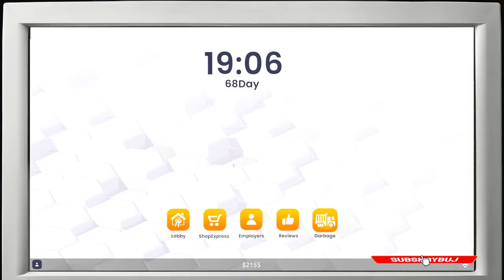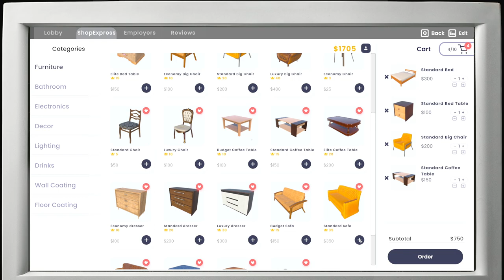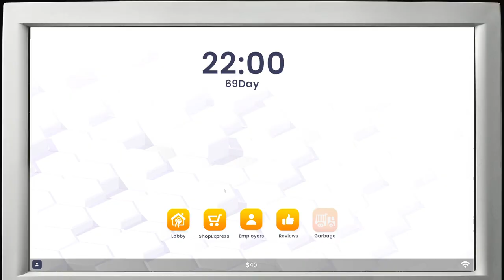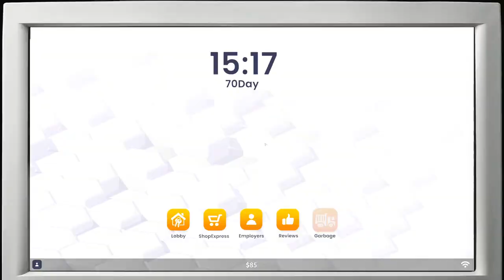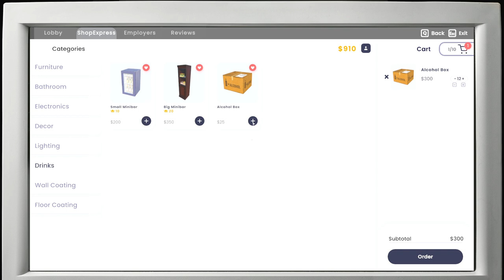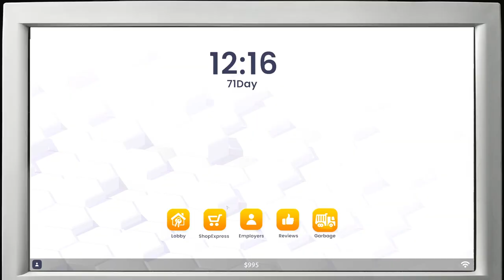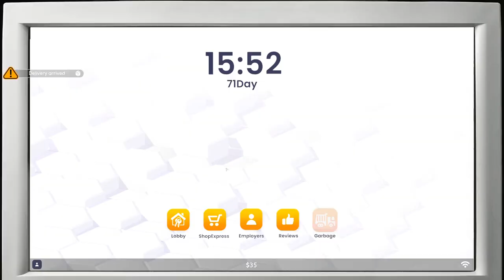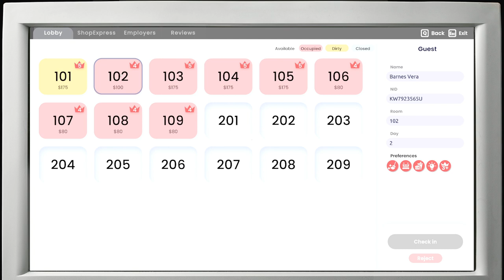ZACZĄŁEM od NOWA. Potężny biznes na alko. Hotel Business Simulator gameplay (#8). Symulator Hotelu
Tanio skóry nie oddam - zacząłem od nowa dla Ciebie widzu, bo ta seria bardzo Wam się spodobała.

ZACZĄŁEM od NOWA. Potężny biznes na alko. Hotel Business Simulator gameplay (#8). Symulator Hotelu po polsku. Zagrajmy w Symulator Hotel po polsku czyli Hotel Simulator 2024.